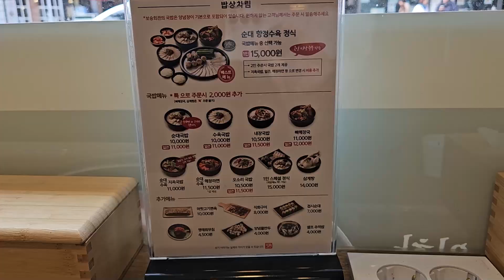체인점 국밥 먹방 보승회관